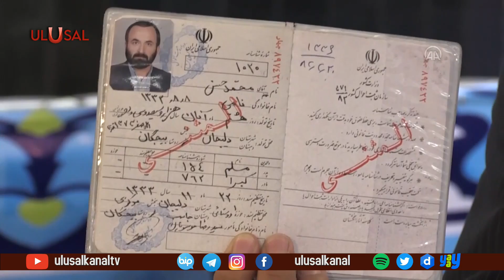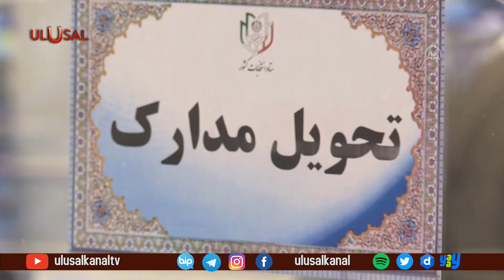İran Cumhurbaşkanlığı seçimlerinde adaylar belli oldu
İran Cumhurbaşkanlığı seçimleri için yarışacak adaylar belli oldu. İran İçişleri Bakanlığı 13'üncüsü düzenlenecek seçimlerde 7 adayın isimlerinin Anayasa Koruyucular Konseyi tarafından onaylandığını ilan etti. Seçimlerin en iddialı adayının İran Yargı Erki başkanı İbrahim Reisi olduğu değerlendiriliyor.